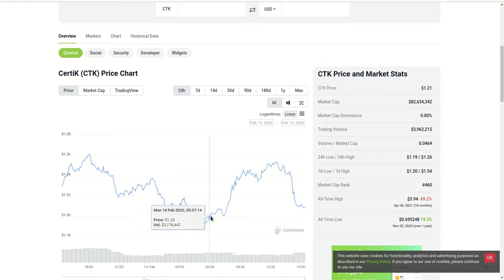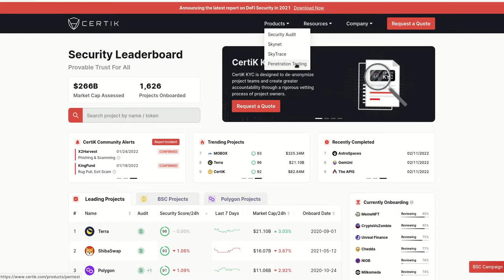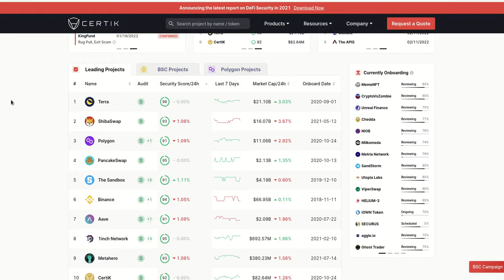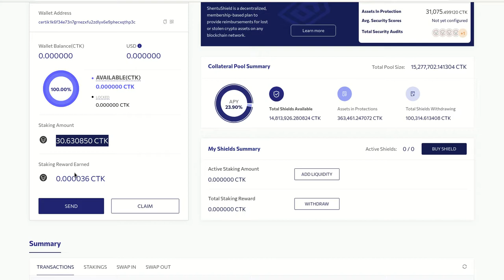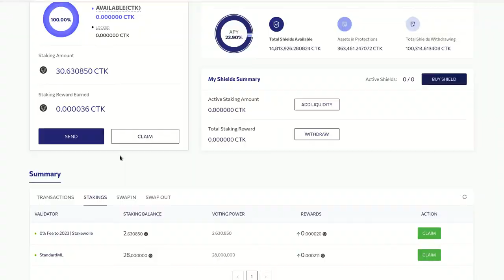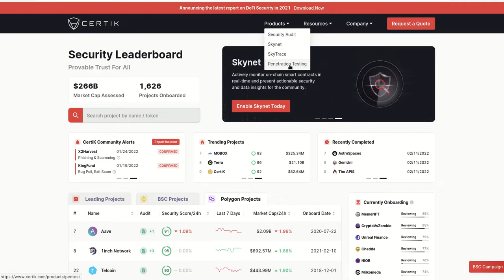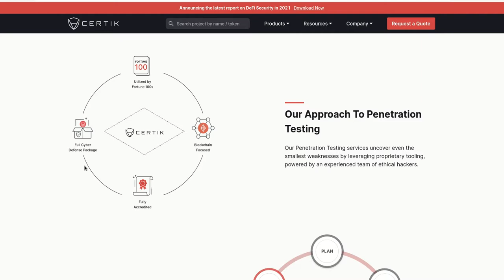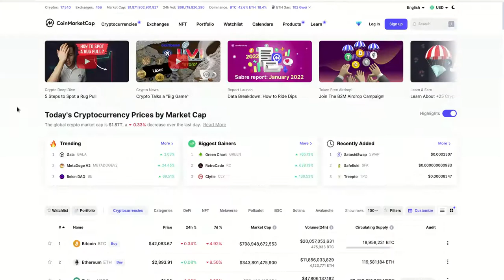𝗖𝗲𝗿𝘁𝗶𝗸 𝗕𝗹𝗼𝗰𝗸𝗰𝗵𝗮𝗶𝗻 𝗦𝗲𝗰𝘂𝗿𝗶𝘁𝘆 - 𝗖𝗘𝗥𝗧𝗜𝗞, Y SU TOKEN CTK OFRECE UN 𝗔𝗣𝗬 𝗗𝗘𝗟 𝟮𝟯.𝟵𝟬%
Hola a tod@s, Bienvenidos a su canal 𝘾𝙧𝙮𝙥𝙩𝙤𝙣𝙤𝙢𝙮, en la entrega de hoy les comparto a 𝗖𝗘𝗥𝗧𝗜𝗞, un sello que permite distinguir a los proyectos serios, solidos y seguros de los que no lo son, a traves de este sello de auditoria que ya se esta consolidando y que usa su propio token 𝗖𝗧𝗞, el cual nos ofrece un 𝗔𝗣𝗬 𝗗𝗘𝗟 𝟮𝟯.𝟵𝟬% por hacer Staking. Estos son los enlaces de acceso a la información.

✦  !𝗤𝘂𝗶𝗲𝗿𝗲𝘀 𝗶𝗻𝘃𝗶𝘁𝗮𝗿𝗺𝗲 𝗮 𝘂𝗻 𝗰𝗮𝗳𝗲!
🔑 ₿𝗜𝗧𝗖𝗢𝗜𝗡: 17B58WsPdg2k9nwTWN1gcTy9tquwej7Gve
🔑 𝗘𝗧𝗛𝗘𝗥𝗘𝗨𝗠
𝗘𝗥𝗖𝟮𝟬: 0x17d1dcc02ae89167de3bebd2821af1989f06a9f1